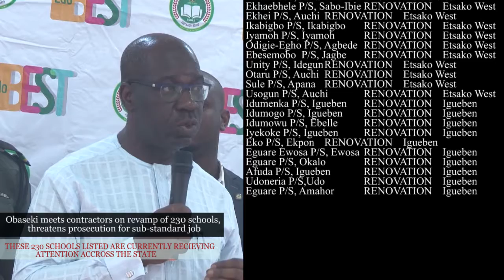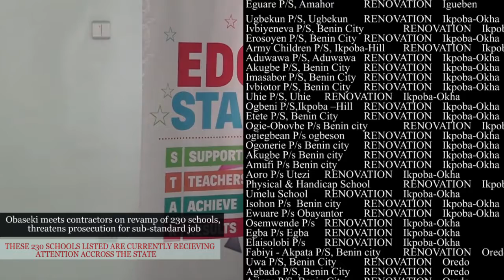Obaseki meets contractors on revamp of 230 schools, threatens prosecution over sub-standard job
...find list of schools being renovated across the state in this video